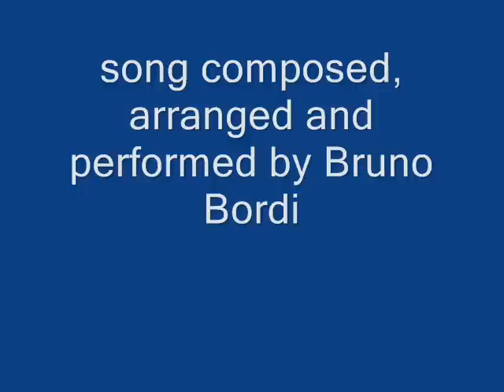Funny cats (B.Bordi)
music composed, arranged and performed by BRUNO BORDI